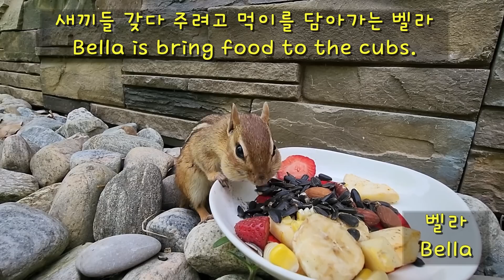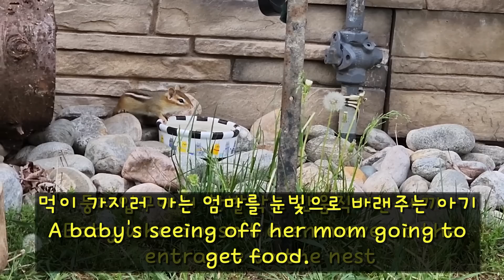먹이 가지러 간 엄마를 기다리다 지쳐 너무 졸린 아기다람쥐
💥추천 동영상💥 My Recommended Videos💥

💥처음 보는 세상이 너무 신기한 아기다람쥐들

💥엄마다람쥐는 어떻게 아기들과 소통할가? 세 아이들 독립시키느라 바쁜 벨라
💥How Does Chipmunk Mom Communicate With Her Babies? Bella Is Busy Making 3 Kids To Independent

💥아침에 일어나기 싫어 꾸물거리는 늦잠꾸러기 아기 다람쥐 루이